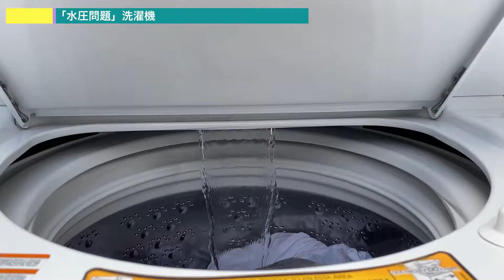【駐在妻の悩み】メキシコの水圧問題の現実！水道代の高額請求の謎www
カオスシリーズです！笑。水圧が引っ越してきた当初は問題ありで大変でした！また今も続く水道代の高額請求の謎が全く解けませんw

HOLA!! ロゼッタです。メキシコのレオンという街に住んでいる駐在妻です。
メキシコは、Friendlyで親切な人も多いし、素敵な観光スポットもあるし、メキシコ料理は美味しいし、
素敵な事がたくさんあるのだけれど、なぜか私の生活にはカオスなことばかり起こる(笑)
そんな様子をYoutubeでシェアしています！
皆様の有益な情報があれば、是非コメント欄で共有してください！
その他、動画の感想、ツッコミ、質問など気軽にコメント下さると嬉しいです！

タイムリーなカオス情報(笑)やオススメ情報は、こちら✨